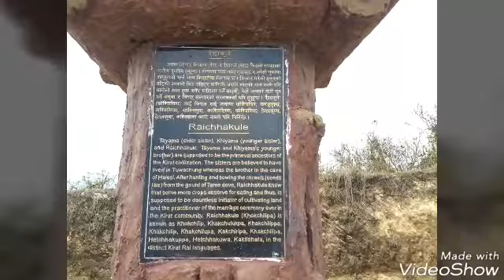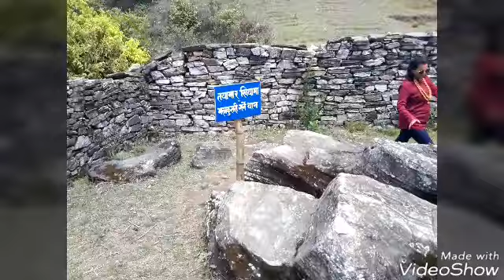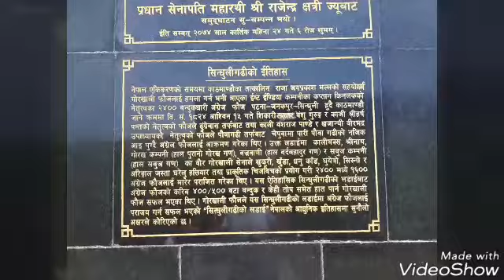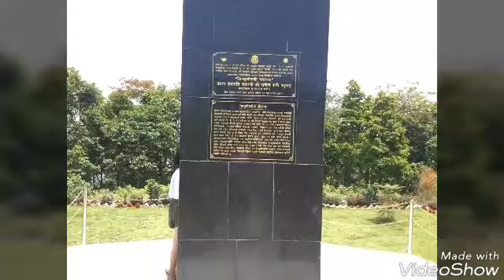Ishwor Neupane Kathmandu to Halesi darshan yatra